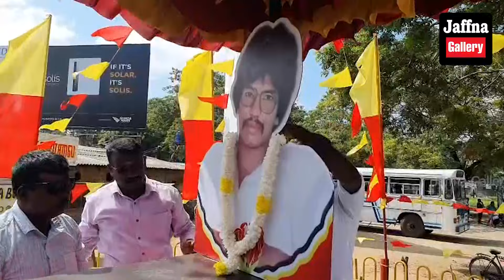இலங்கையின் இன்றைய 15.09.2024 மதியநேர பிரதான செய்திகள்|Today#JaffnaNews| @jaffnagallery